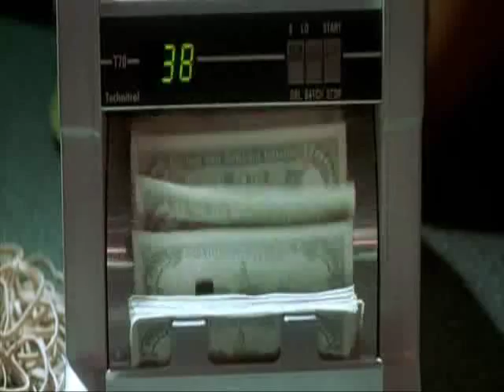Empire Stand Off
From the movie Empire, No Infringement Intended. Enjoy